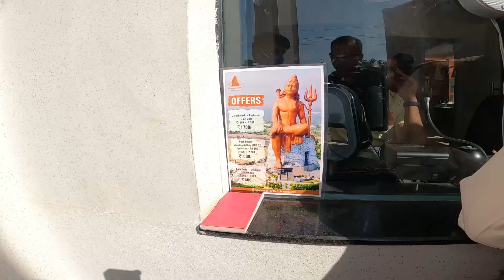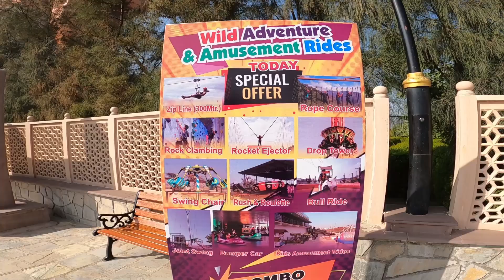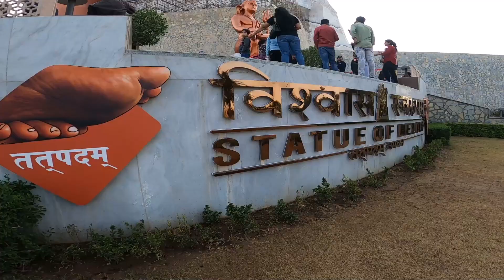Statue Of Belief Nathdwara| World's Tallest Shiva Statue of belief vlog| विश्वास स्वरूपम shiv ji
Namaste Friends,

On our roadtrip from Mumbai to Jaipur, we crossed Nathdwara and got opportunity to visit world largest Shiva statue which is "Status of belief" (VIshvas Swaroopam).

In this video we have covered the complete tour of status of belief, and provided complete details of statue of belief.